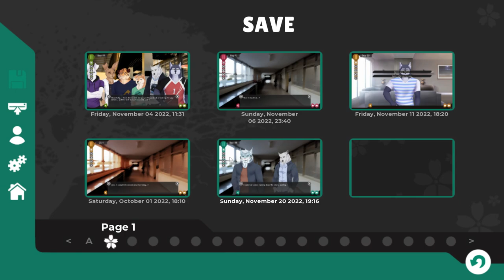New Faces in Familiar Places- Tennis Ace #65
As we finish up reprimanding Saya for almost letting the secret slip, we run across two new faces that Sho, but not us, are familiar with!

Maybe make that three, cause a new guy kinda walks in at the end. XD